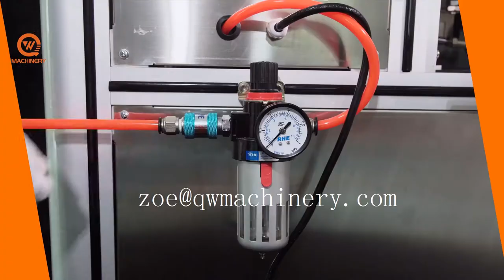China Automatic Stretch Transparent Film Hotel Soap Wrapper Packing Machine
SW-S900 Automatic wrapping machine for stretch film soap wrapping. One mold can wrap different shapes and dimensions soap within our standard.

More info please contact Zoe Sun